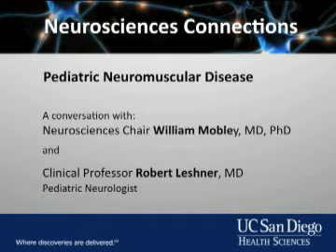UCSD's Dr. Robert Leshner on Pediatric Neuromuscular Disease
UC San Diego Professor of Clinical Neurosciences and Pediatric Neurologist Robert Leshner talks about pediatric neuromuscular disease.